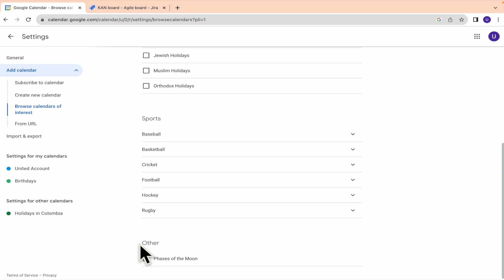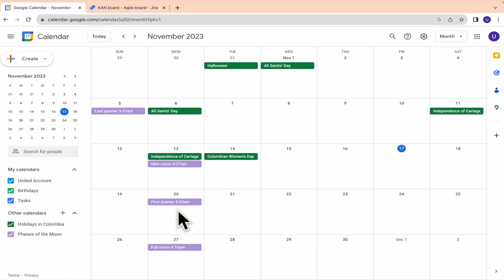How to Add Lunar Calendar in Google Calendar 2026 - Easy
In this video, we have shown How to Add Lunar Calendar in Google Calendar